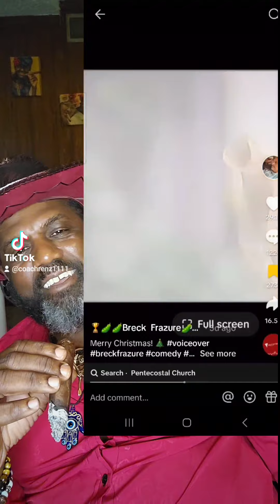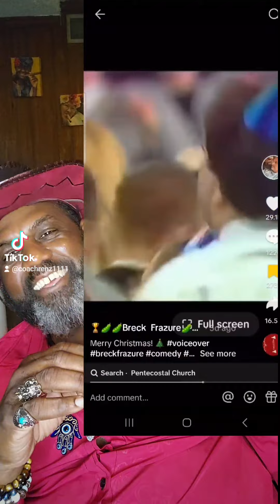They prey on the emotions of people